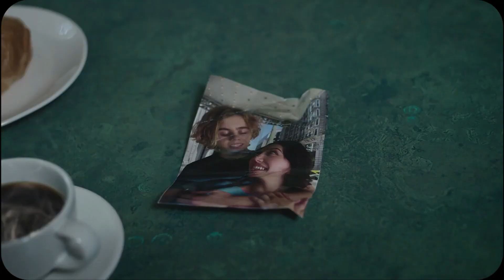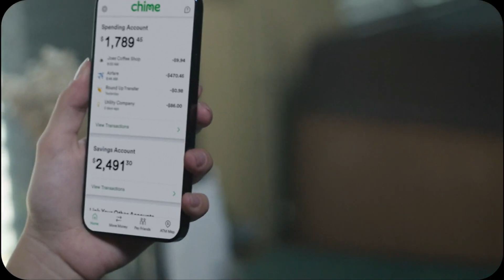The Kid Laroi & Justin Bieber - Stay(Roi Shin Remix) M/V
This video belongs to @TheKidLAROI and @justinbieber